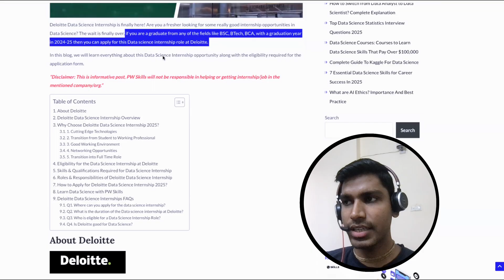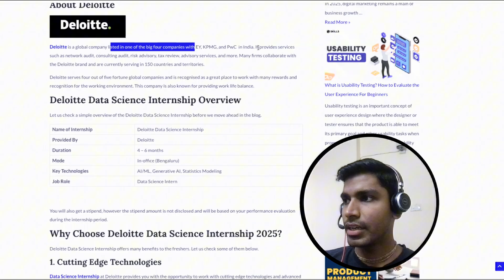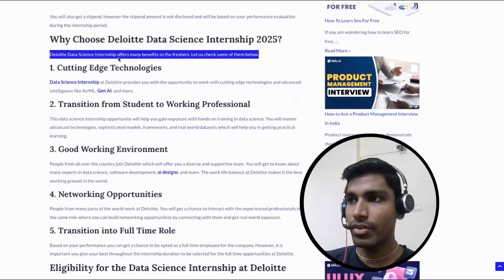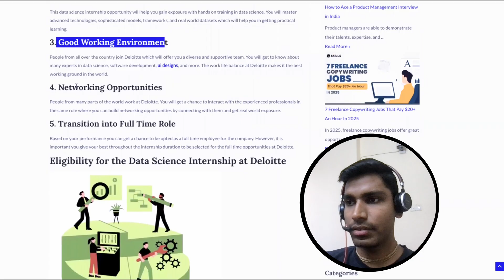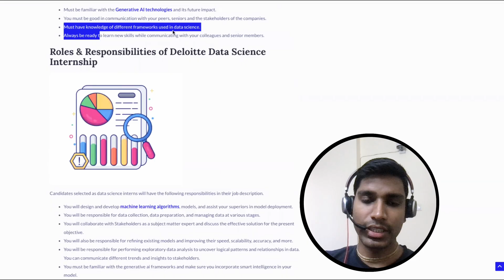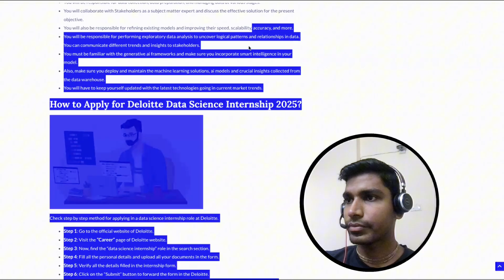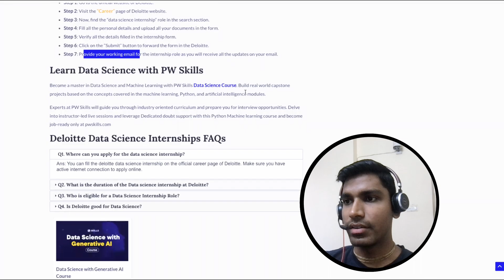Deloitte Data Science Internship 2025 | Application Guide for Freshers | CloudShala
Deloitte Data Science Internship is finally here! Are you a fresher looking for some really good internship opportunities in Data Science? The wait is finally over, if you are a graduate from any of the fields like BSC, BTech, BCA, with a graduation year in 2024-25 then you can apply for this Data science internship role at Deloitte.

There is a lot of advanced intelligence introduced in the field of data science. Check some of the skills and qualifications that recruiters will be looking for in you for this role.

Candidates must be proficient in any of the high level programming languages such as Python, R, and more.
You must always be ready to solve complex problems with a positive approach toward the advanced intelligence frameworks.
Must be familiar with the Generative AI technologies and its future impact.
You must be good in communication with your peers, seniors and the stakeholders of the companies.
Must have knowledge of different frameworks used in data science.
Always be ready to learn new skills while communicating with your colleagues and senior members.